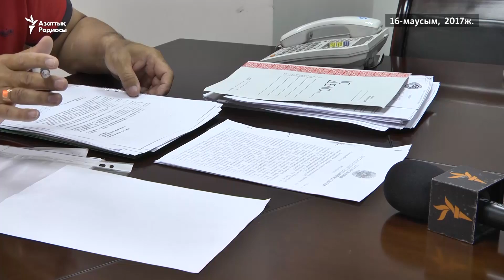Автотұрақ жері үшін тартыс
Алматыда сот орындаушылары бес жыл бұрын шыққан сот шешімін орындай алмай жүр. Тұрғындар ұзақ уақыт автотұрақ ретінде пайдаланып келген жерді көпқабатты үй салуға беруді ұйғарған жергілікті билік жоспарымен келіспейді.